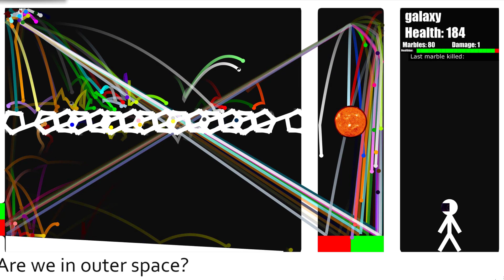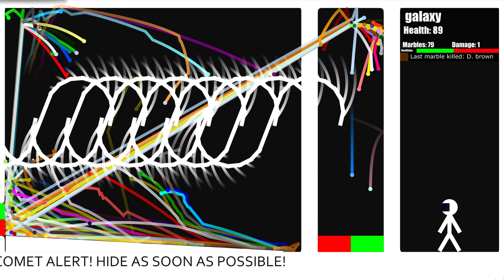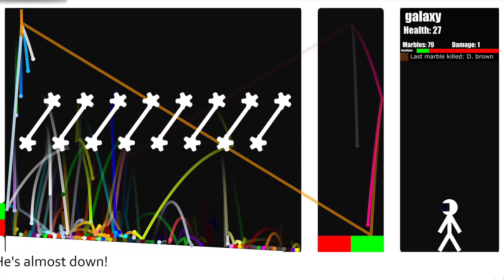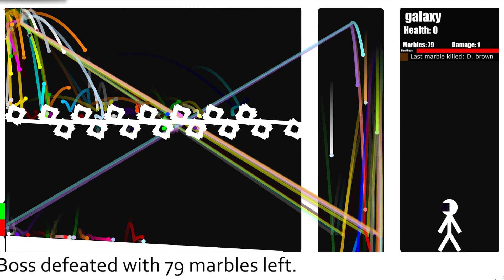Marble Siege - Marble Race Battle in Algodoo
[Music]

1.

2.